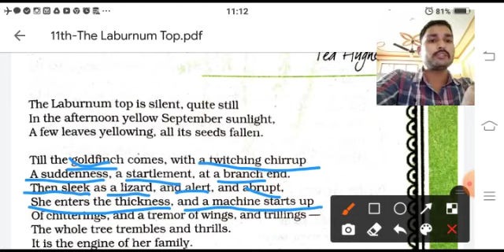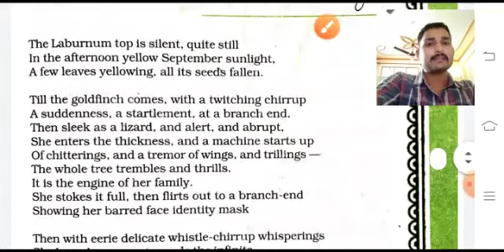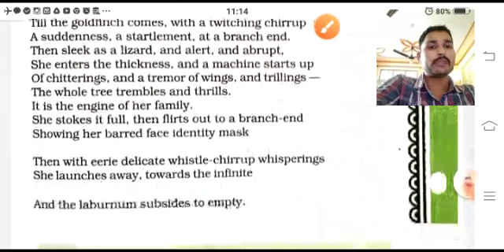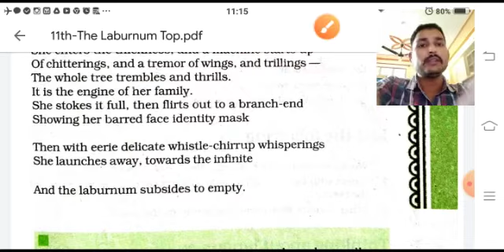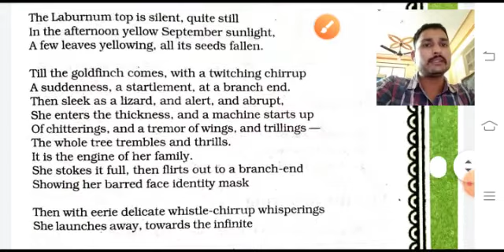Class 11th English (Poem) Lesson 2 NCERT Book